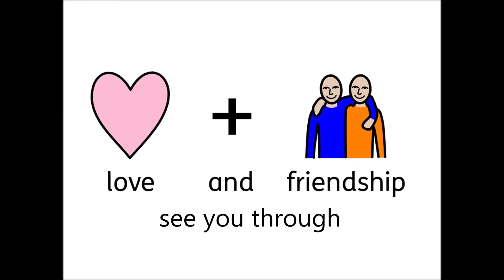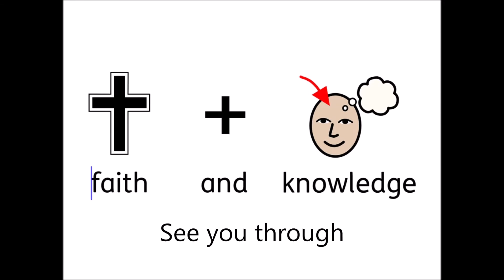Join Together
Teaching resources for The Music Man Project's original song Join Together.
Piano solo by David Stanley.
Produced by Sarah Mann and featuring students from The Music Man Project Kent.